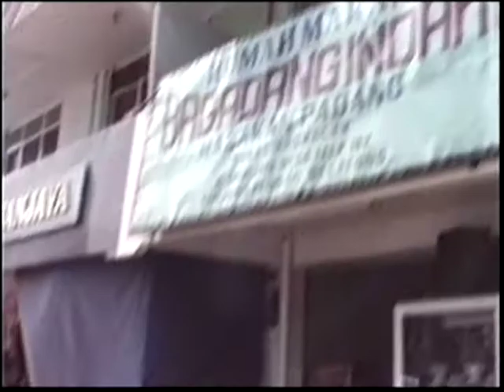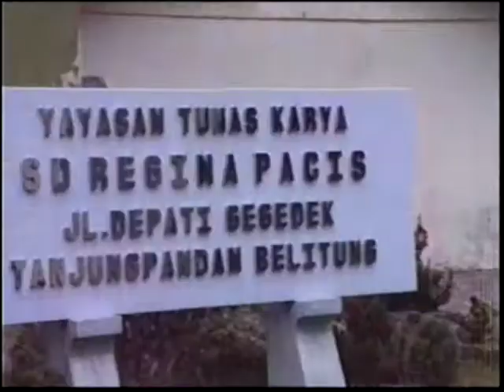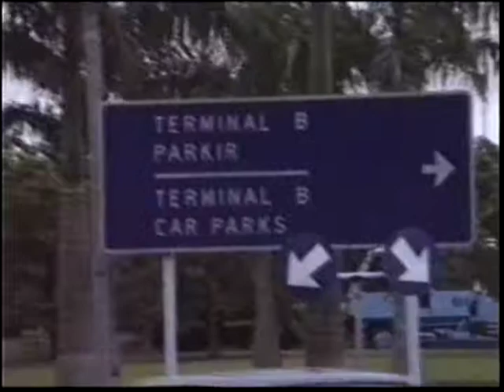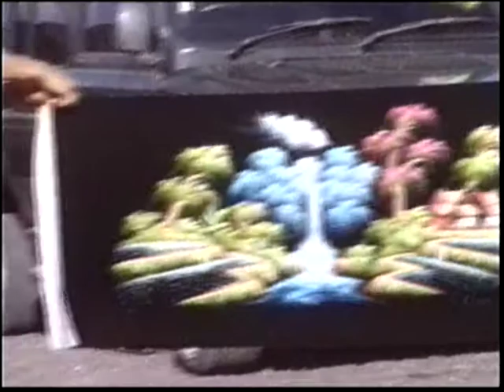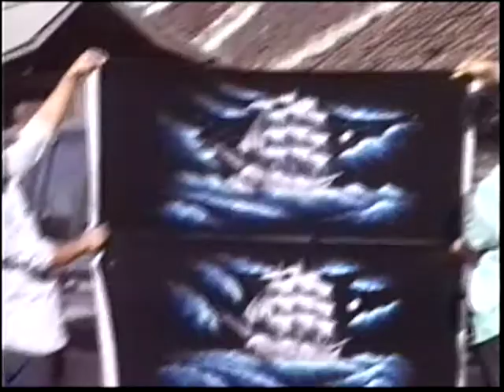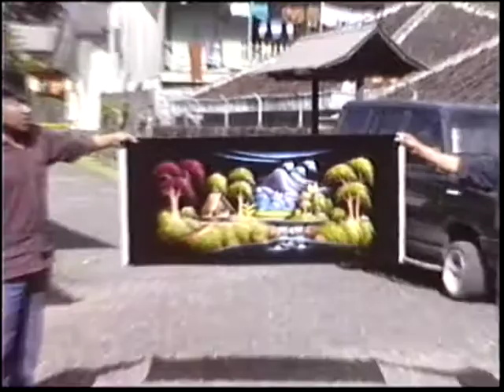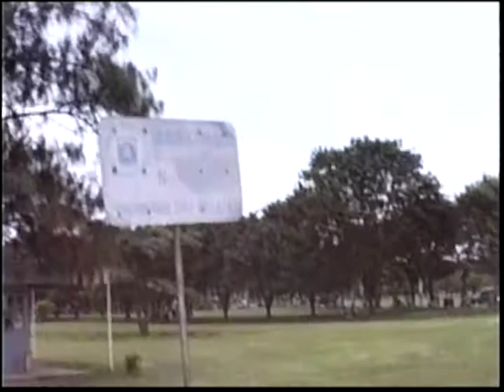Kwong Home Video Tape 21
0:00 Jan 15 1991 Belitung
0:59 Jakarta
1:25 Horse Carriage Ride Mountains
1:32 Jakarta Tour